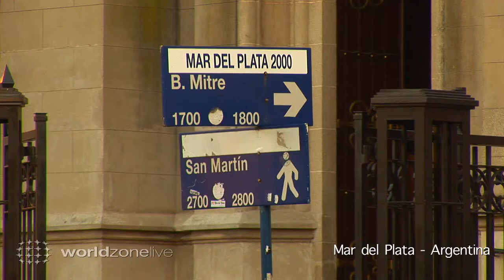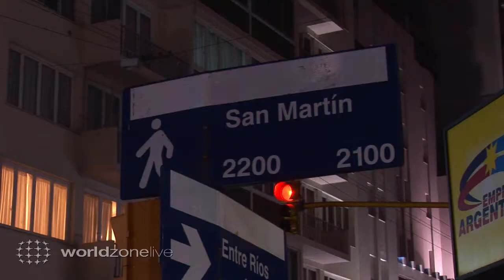Mar del Plata iglesia artesanos shoping noche